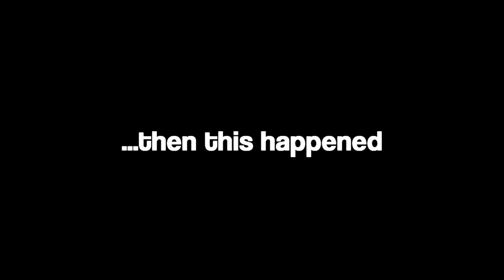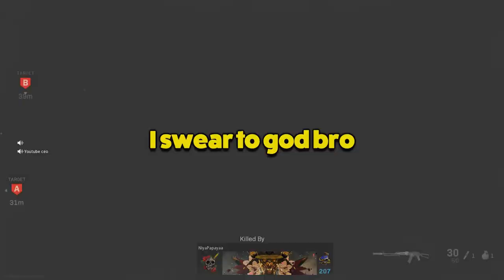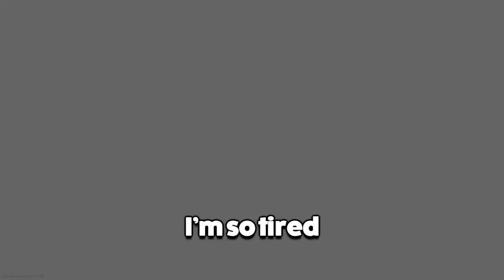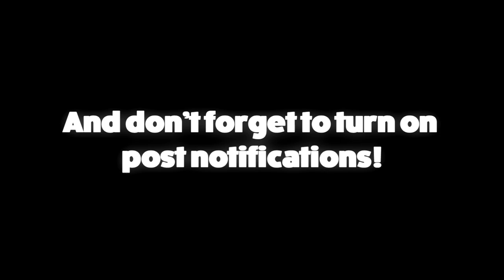I made people YAWN on Call of Duty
Everyone says yawning is contagious, so I decided to test that theory on Call of Duty. (Note: I did yawn a lot editing this video)